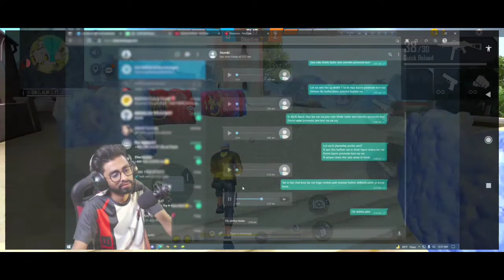কে মেরে ফেলার হুমকি! @ItzKabbo and @MrTripleR করলো world record!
free fire band bangladesh free fire বন্ধ খবর
pubg free fire ban in bangladesh
ff ban in bangladesh
free fire khobor
free fire khabar
free fire pubg ban in bangladesh
free fire band somoy tv
free fire bondho hoye jabe
free fire ban news
.সময Tv
Jumona Tv
BTv
দুপুরের news
রাতের সংবাদ

animation, free fire account for sale, free fire auto headshot, a free fire song, a free fire account, a free fire game, a free fire match, a free fire live, a free fire video, a free fire tik tok pubg mobile, pubg new state, pubg live, pubg song, pubg mobile india, pubg new update, pubg funny moments, pubg tik tok, pubg and curry with my friends, pubg attitude, pubg account for sale, pubg arena, pubg aimbot, pubg account, pubg attitude status _____________________________________ Copyright Disclaimer under Section 107 of the Copyright Act 1976, allowance is made for "fair use" for purposes such as criticism, comment, news reporting, teaching, scholarship, and research.